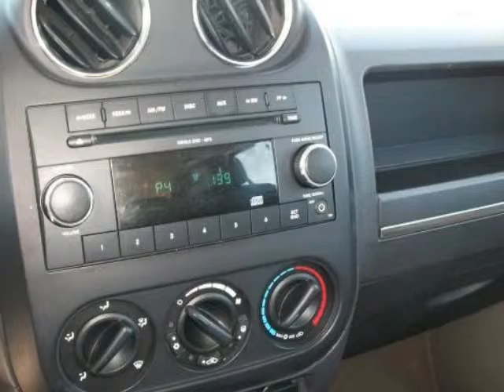2009 JEEP Patriot FWD 4dr Sport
2009 JEEP Patriot FWD 4 Door Sport